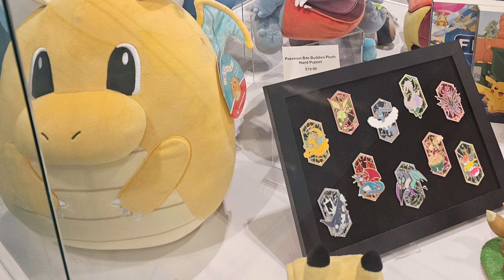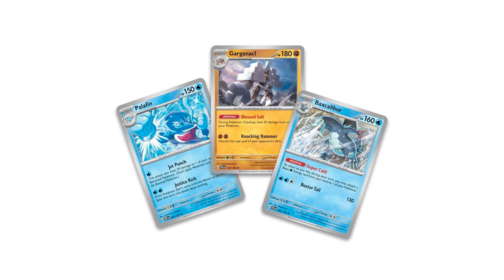Pokemon News! New Vinyl Figures and New Pokemon Cards Coming!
Items discussed in today's video below!
Pokemon Toys and Pokemon Collectibles

Pokemon Cards
-Palafin ex Box

-Ultra Pro 9 Pocket pages
-Ultra Pro Penny Sleeves
-Ultra Pro Top Loaders
-Card Storage Boxes

Hello there! I've always been a nerd at heart and pretty sure ever since Pokemon came out it has made me want to collect. Here we open up a lot of Pokemon cards but also unboxings of collectibles, haul videos and dive deeper into the world of Pokemon. So if you love collecting and Pokemon, you came to the right place and would love to have you on board!